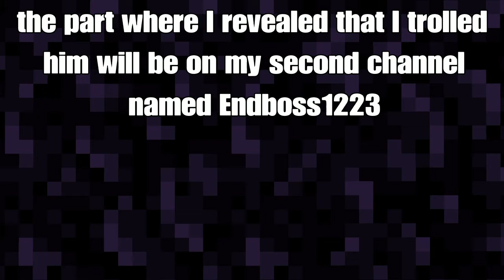Trolling my ex friend on Minecraft part 3